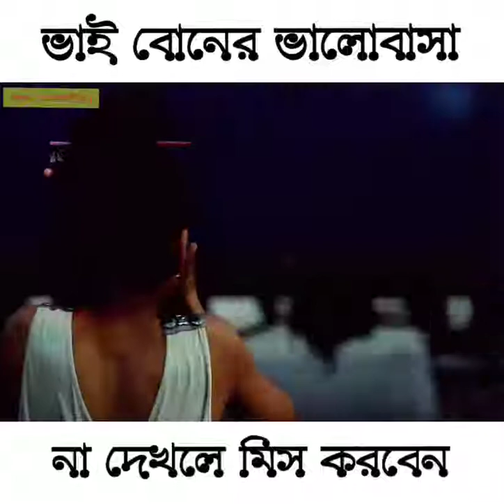❤️ ভাই বোনের ভালোবাসা সত্যি খুব সুন্দর ❤️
mainuddinglb007@gmail